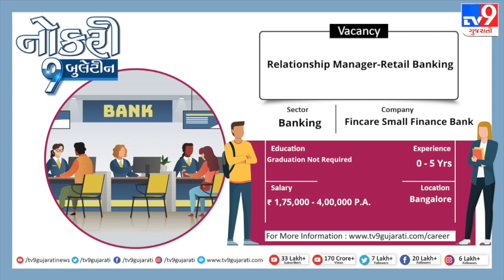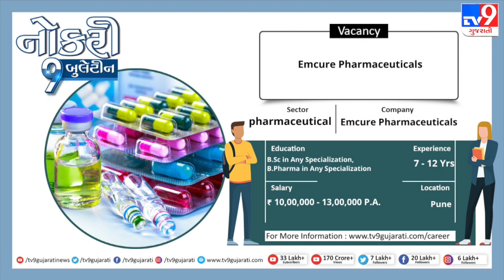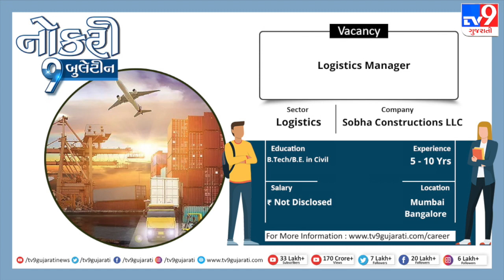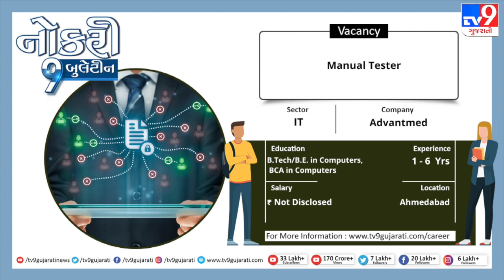Naukri9Bulletin | Banking ક્ષેત્રમાં નોકરીની અઢળક તકો,મળશે તગડો પગાર | Tv9News